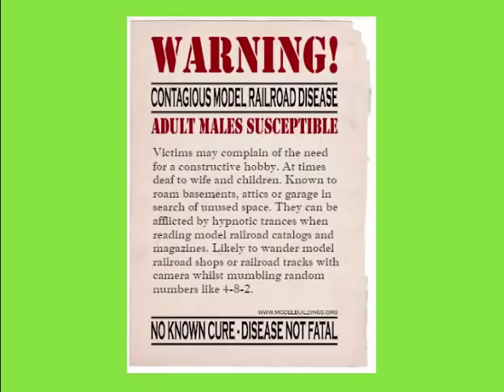Free Model Railroad Signs For Your Train Room 🚂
Free Model Train Signs For Your Railroad Layout Room 🚂

These 19 model railroad signs are the perfect way to educate and entertain visitors to your model train layout room. They are 100% free to download and share with friends on Facebook, by email, etc. The signs are easily printed at home on A4 size paper (8.3 x 11.7 inches). Enjoy!